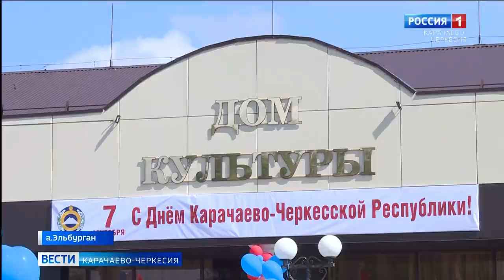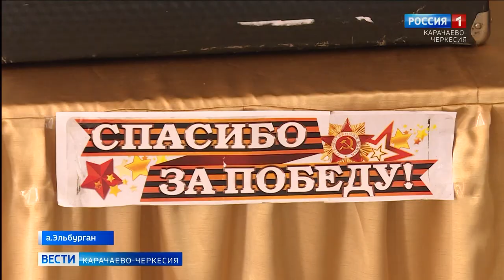Новый Дом Культуры распахнул свои двери и в ауле Эльбурган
Новый Дом Культуры распахнул свои двери и в ауле Эльбурган Абазинского района